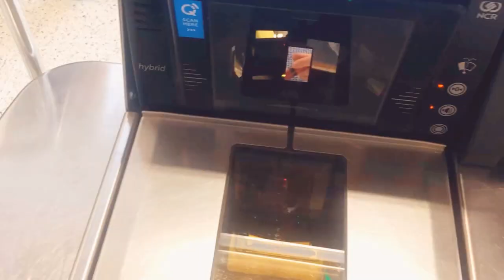1. The Beginning: a daily vlog around Shrewsbury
The beginning of my youtube life, daily vlog around Shrewsbury, exploring the world as we see it, including ASMR sounds and general aesthetics.  England. I will post twice a week, possibly more as time goes by.